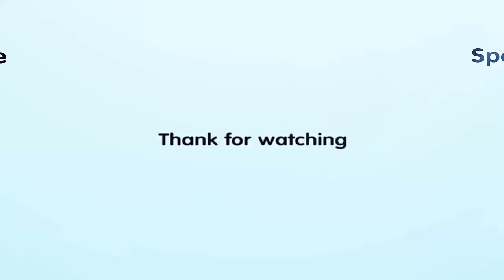Rescue an Orphaned baby kitten crying despairingly to ask for help